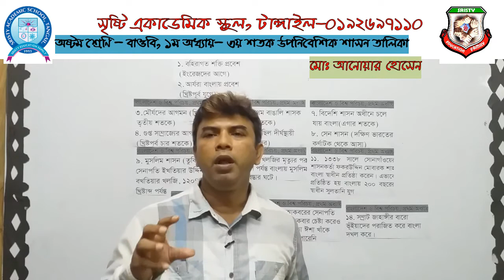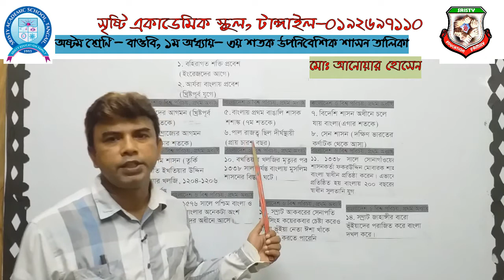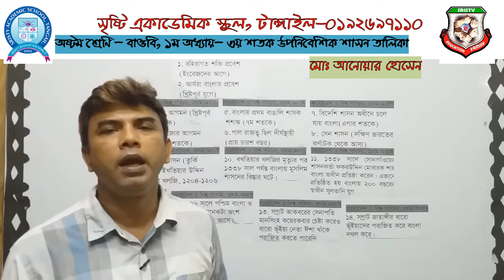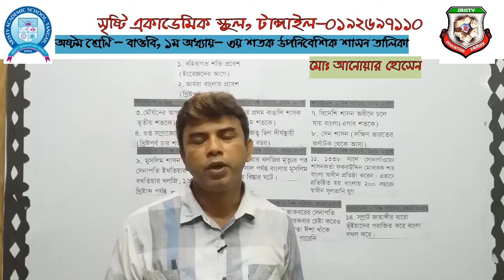মোঃ আনোয়ার হোসেন, অষ্টম শ্রেণি, বাওবি, ১ম অধ্যায় তৃতীয় শতক উপনিবেশিক যুগ পর্যন্ত শাসন তালিকা।